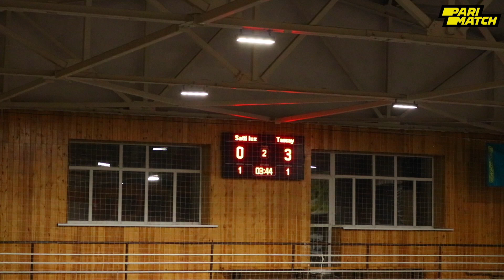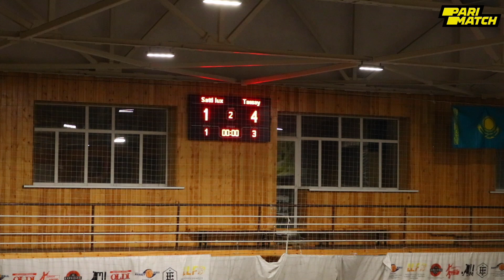Satti Lux Stroi - Tassay. Счет 1-4. PariMatch.